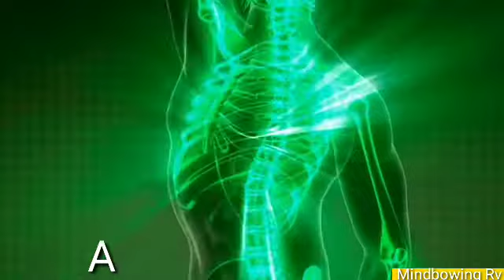आखिर डर से हमारी मौत कैसे होती है? | How do we die from fear | Amazing science facts in hindi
Hii I am your friend Rohit Verma

How do we die from fear?|
Dar se hamaari Mont kaise hoti hai |
jpDar ki wajah se hamaari Mont kaise hoti hai |
डर की वजह से हमारी मौत कैसे होती है |

About the video:मेरे प्यारे दोस्तों क्या आप जानते हैं कि जब हमें बहुत ज्यादा डर लगता है तो कई लोगों की मौत भी हो जाती है लेकिन क्या आप जानते हैं यह मौत कैसे होती है हम सब कुछ बताएंगे
⬅️⬅️our fact
interesting facts, fun facts,
रोचक तथ्य,
mind blowing facts,
new facts,

 Discription:If you use copyrighted materials for any of the above purposes, you should post a copyright disclaimer or a fair use disclaimer that states that you’re sampling copyrighted works under the protection of Section 107 of the Copyright Act.